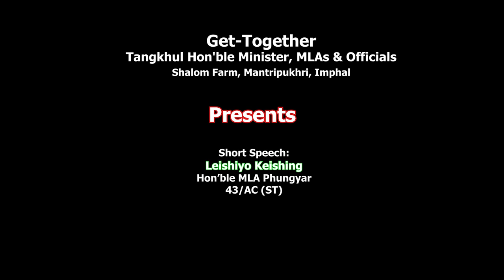Leishiyo Keishing Speech at Hon'ble Minister, MLAs & Officers Tangkhul Get Together, Imphal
Leishiyo Keishing, MLA Phungyar - 43/AC Speech at Hon'ble Minister, MLAs & Officers Tangkhul Get Together,  Mantripukhri, Imphal